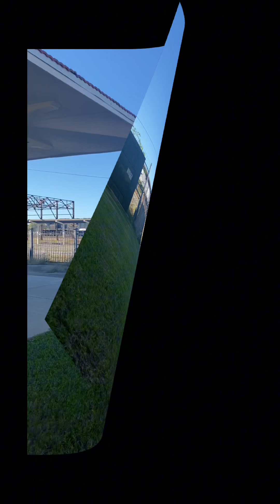Railfanning Florence SC 10/10/24